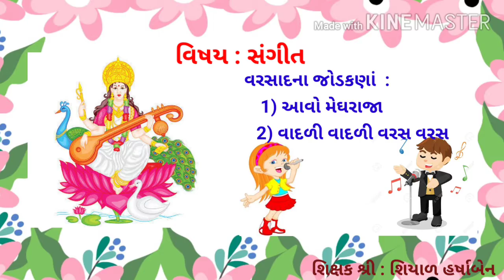વિષય સંગીત, વરસાદનાં જોડકણાં